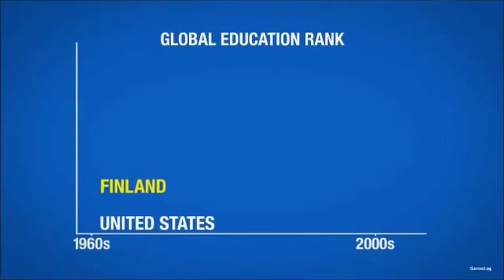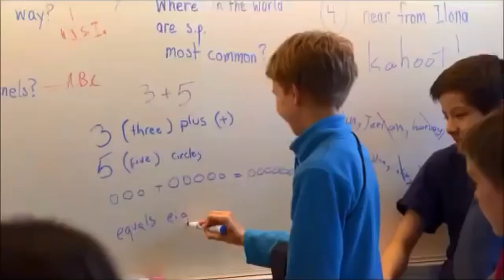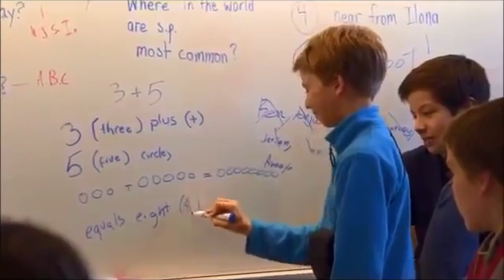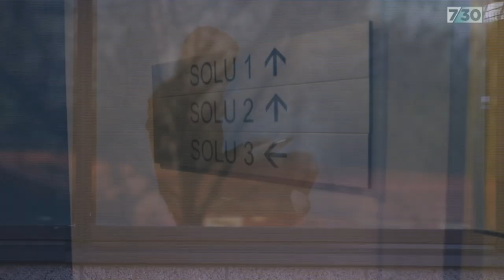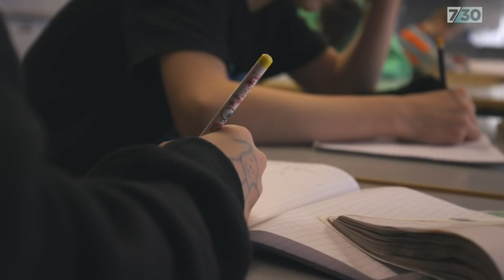What Does Finland's Education Look Like?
Finland schools consistently outperform others across the developed world.

0:00 Introduction
0:35 Time
1:57 Assessment
4:37 Equality
7:11 Autonomy
9:52 Pedagogy
11:40 Teachers
12:37 Conclusion

Resources

10 Reasons Why Finland's Education System is the Best in the World